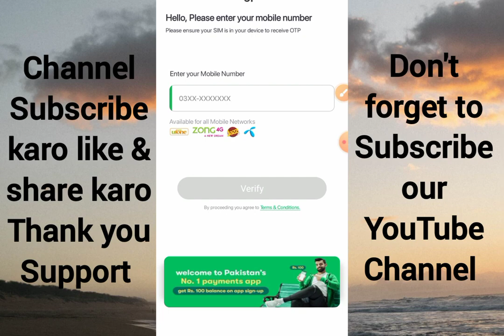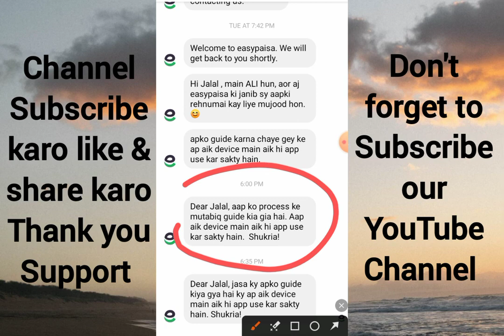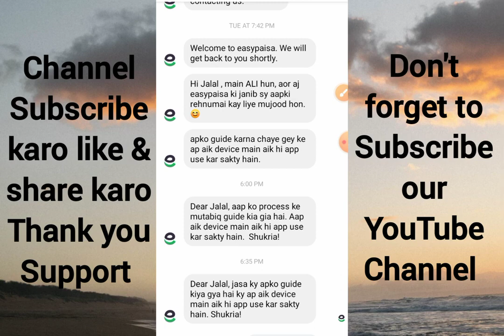Easypaisa Clone Otp Auto Fetch Failed issue Solve | Easypaisa OTP Code Problem kaise solve karen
easypaisa app otp failed problem solved
how to fix otp failed problem in easypaisa app,easypaisa app.
easypaisa otp failed
otp not fatch in easypaisa problem solved
easypaisa auto fetch problem solution
otp failed in easypaisa
easypaisa error
easypaisa otp kaise lagaye
easypaisa app OTP re-send
easypaisa app otp not
otp code for easypaisa account
easypaisa app otp failed
otp failed easypaisa
otp easypaisa
easypaisa otp code problem
easypaisa otp cannot be generated
easypaisa otp code
easypaisa otp failed
easypaisa otp problem in iphone
easypaisa-pk only
easypaisa otp error
easypaisa otp
easypaisa otp problem
easypaisa app otp problem
easypaisa otp expired
easypaisa auto fetch failed
easypaisa otp fetch problem
otp failed easypaisa
Easypaisa OTP code not received
Easypaisa otp bypass
Easypaisa 0TP expired
OTP not fetching automatically
Easypaisa otp limit
Why is my OTP code not working in
easypaisa?
How can l complain to easypaisa?
Is easy paisa app down?
Why my easypaisa account is blocked?
How to enable auto read OTP in Android
OTP failed
How can I get easypaisa OTP code
How can I get easypaisa 5 digit PIN?
How can I open easypaisa code?
How can I transfer code from easypaisa?
How to enter OTP in Easypaisa
What is easypaisa OTP code
easypaisa otp failed problem
easypaisa otp problem
how to fix otp failed problem in easypaisa app
easypaisa otp auto fetch failed
easypaisa login problem
easypaisa otp failed
easypaisa easypaisa app
easypaisa otp problem iphone
otp problem failed solution
easypaisa otp auto fetch failed easypaisa otp nahe araha
login problem
easypaisa otp not fetching
easypaisa otp failed problem 2024 easypaisa otp not received
easypaisa problem
easypaisa,easypaisa app login problem
easy-paisa otp code problem
easypaisa app
reset easypaisa blocked pin code
otp code problem
easy paisa otp error problem
easypaisa pin blocked problem solve,easypaisa pin code blocked
otp code problem hbl
problem otp code